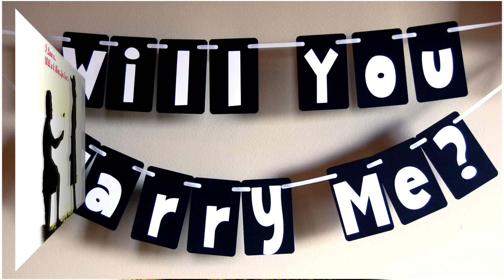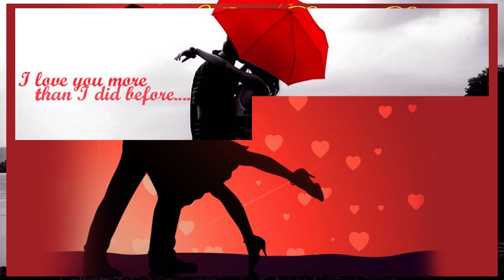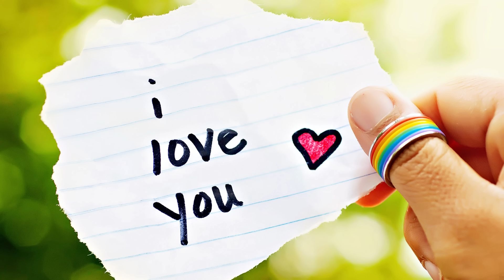Love Propose Song | Kaadhal Solla Vanthen | Valentine day special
Track

1.Kadhal Solla Vandhen
Ganga Gowri
Arun Vijay | Manthra | Sangeetha
Unnikrishnan , Sujatha
Sirpi
Palani Barathi

6.Click and watch itunes songs - pa.vijay lyric writer hits vol 1 super songs

/videos

/videos